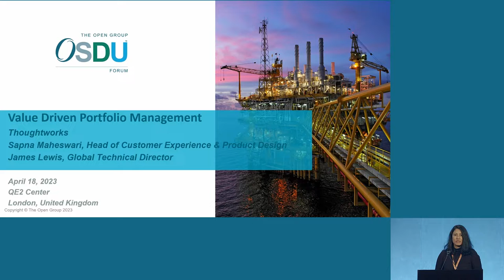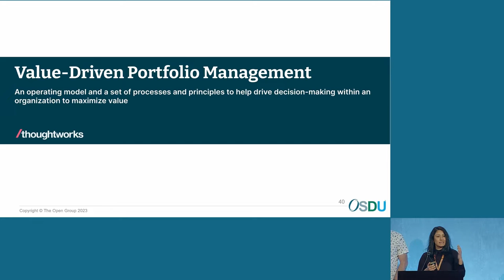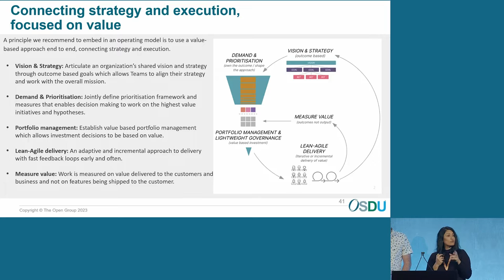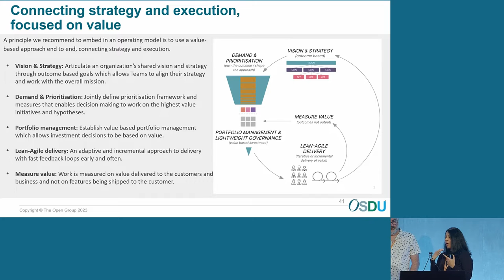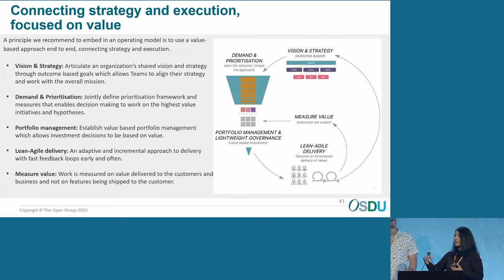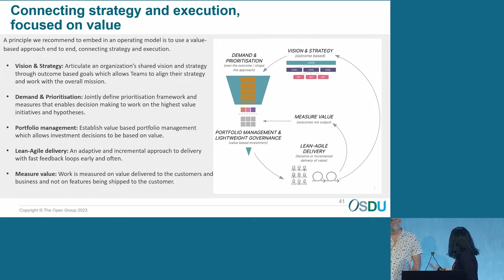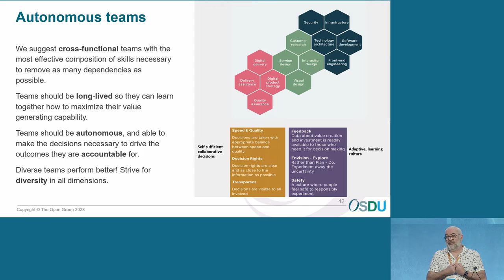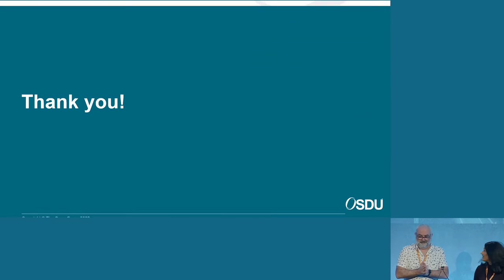Value Driven Portfolio Management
Thoughtworks
Sapna Maheswari, Head of Customer Experience & Product Design
James Lewis, Global Technical Director